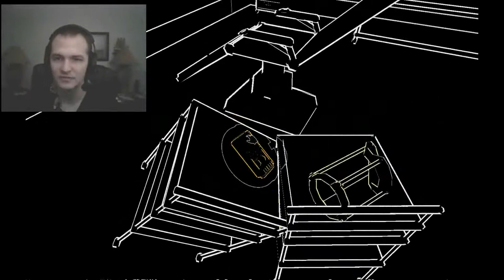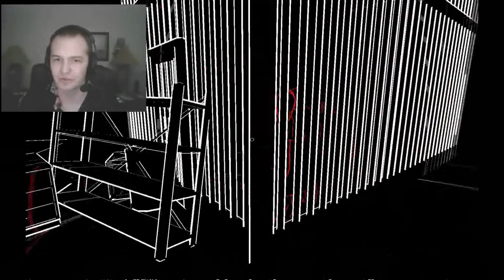The Horror of Sound - Lurking - 1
In Lurking sound is your ally, and your enemy. Every sound shows you where you are going, but it also shows "them" where you are. Don't move. Don't even breath.